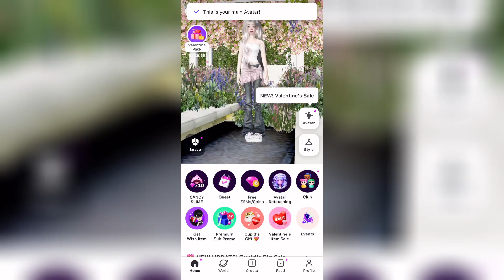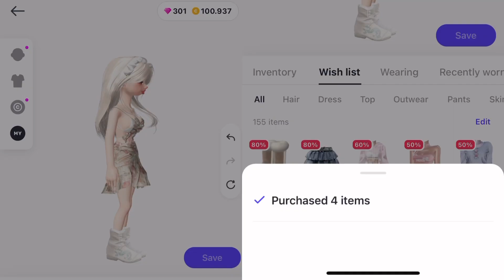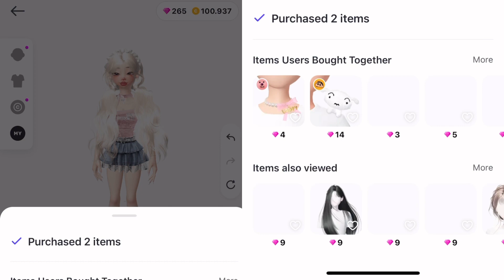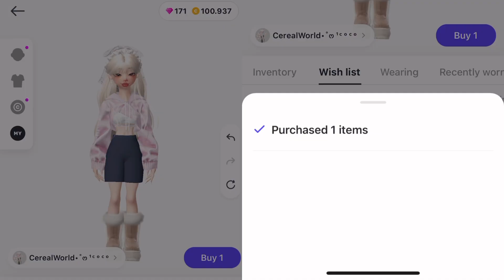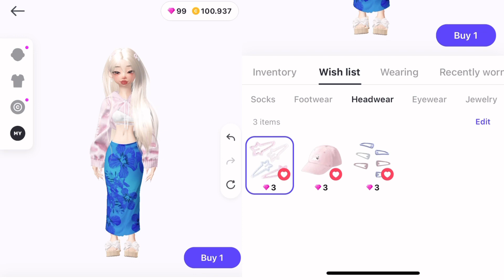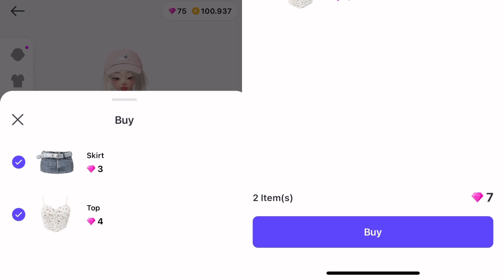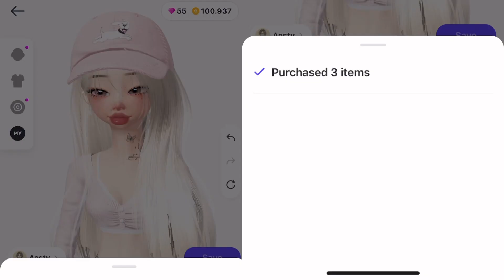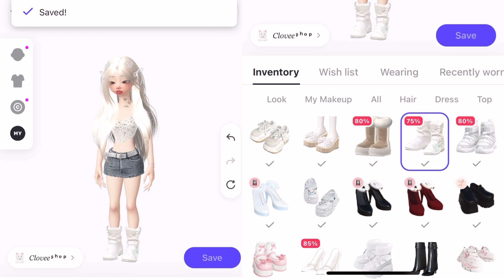Трачу 300 ЗЕМ на НОВОГО персонажа в зепето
При переходе по ней, вы получаете скидку 5% на первую покупку!

ZEPETO ID — @ariazpt_off

Буду благодарна вашему отклику в комментариях 🫶🏻